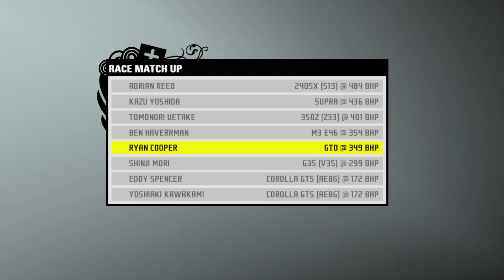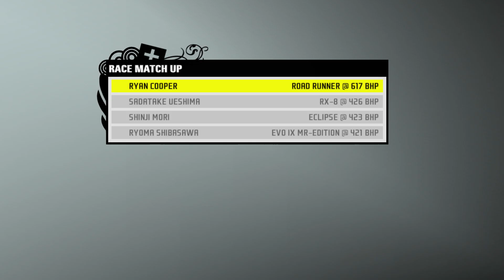Need For Speed Pro Street PC Version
Need For Speed Pro Street PC Version Part 9 Of The 100% Game Walkthrough

Notes This Is A Reboot And A Remaster In True HD Im Also Checking Each Part Making Sure Its In H.D Also Includes Its Own Playlist